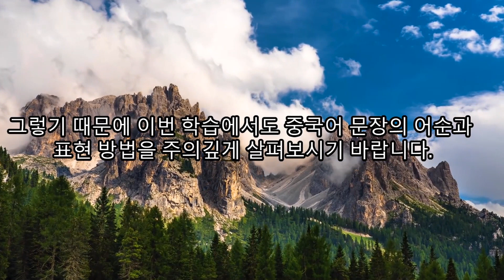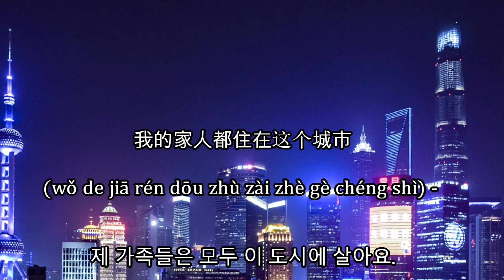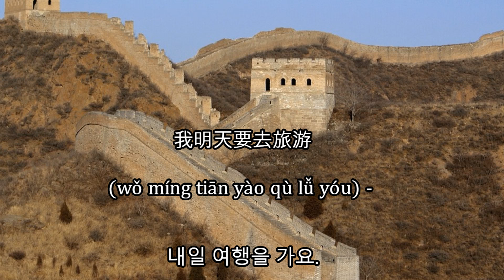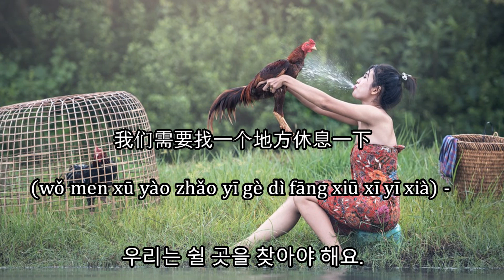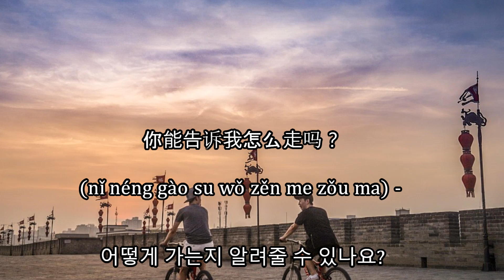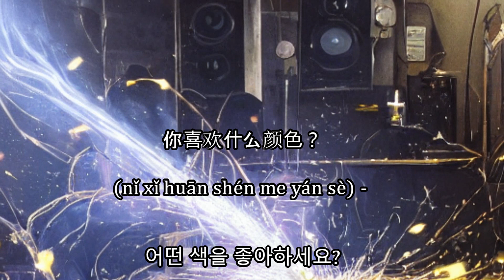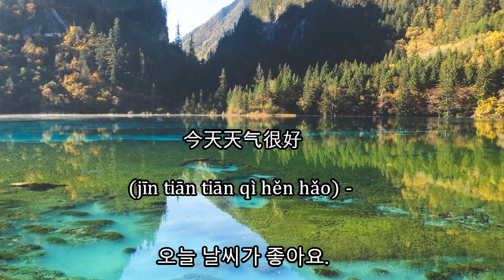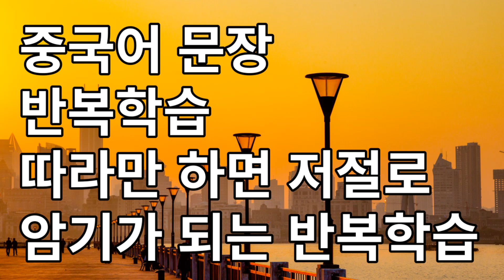중국어 반복 학습 40문장 중국어배우기